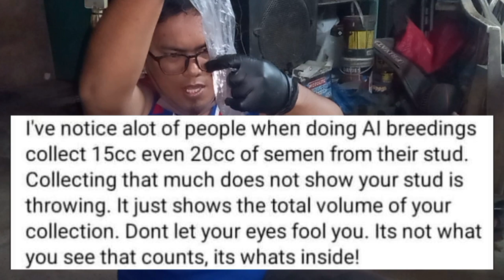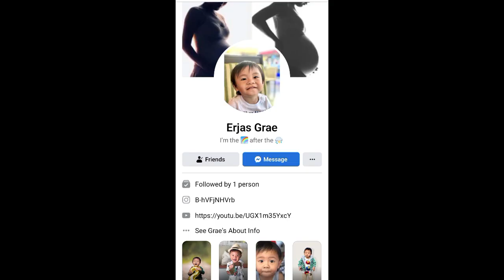PAANO NGA BA ANG ARTIFICIAL INSEMINATION | TIPS PARA MALAMAN KUNG FERTILE NA ANG BABAENG ASO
for more inquiries and booking

We also have stud services of this following breed:

poodle
chihuahua
shihtzu
minipin
pomeranian
beagle
belgian malinios
golden retriever
labrador
corgi
pug
husky
bully
etc.

Many thanks